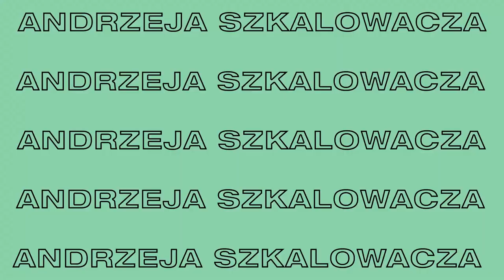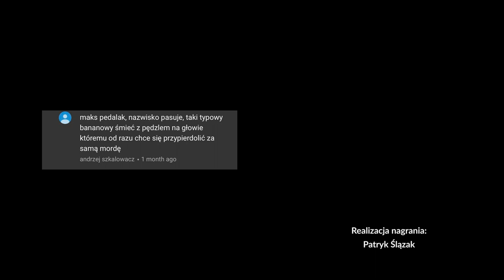MAKS PADALAK - W poszukiwaniu Andrzeja Szkalowacza | stand-up | 2021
Program zarejestrowano 17 stycznia 2020 w bydgoskim kinoteatrze Adria w ramach trasy "Komedia Pomyłek"

Napisał i opowiedział: Maks Padalak
Reżyseria i kierownictwo produkcji: Sebastian Filipkowski
Realizacja nagrania: Patryk Ślązak
Montaż: Blackfish Studio
Intro: Maks Padalak | Błażej Krajewski | Sebastian Filipkowski
Dron: Mariusz Ławniczak
Zdjęcie: Piotr Gajek
Specjalne podziękowania: Błażej Krajewski

W programie wykorzystano fragmenty utworów: Nagły Atak Spawacza - "Anty-Liroy" oraz The Returners "Kajiu"